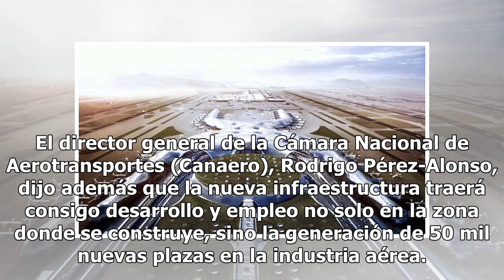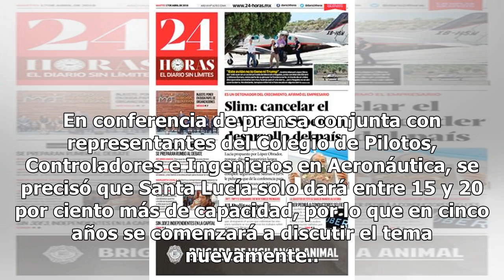Aeropuerto en Santa Lucía tendría saturación en cinco años - El Diario de Yucatán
MÉXICO (Notimex).- La construcción del Nuevo Aeropuerto Internacional de México (NAIM) en Texcoco debe continuar, ya que ofrece un crecimiento para los próximos 40 años, mientras que el proyecto de Santa Lucía traería como resultado una saturación en cinco u ocho años. El director general de la Cáma...